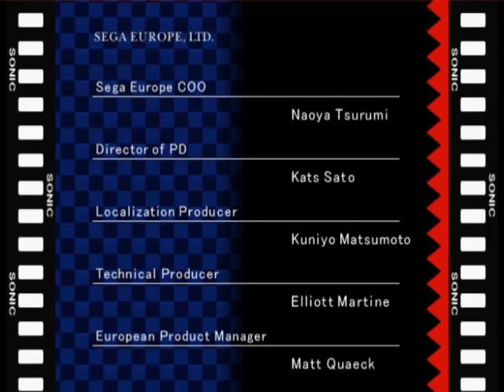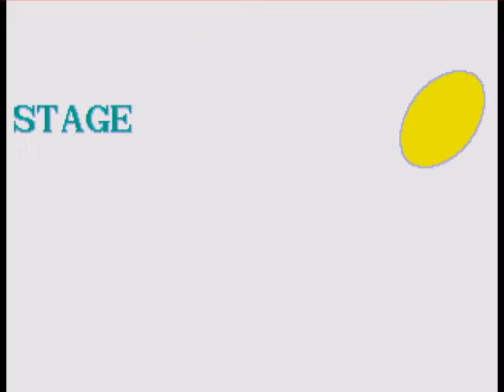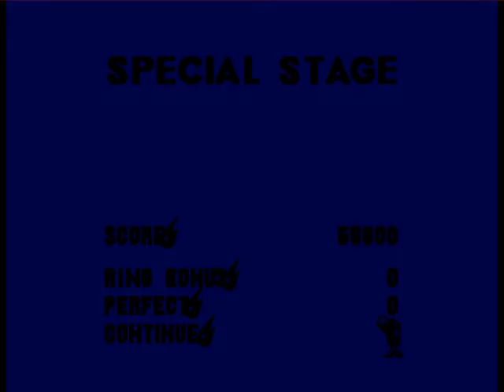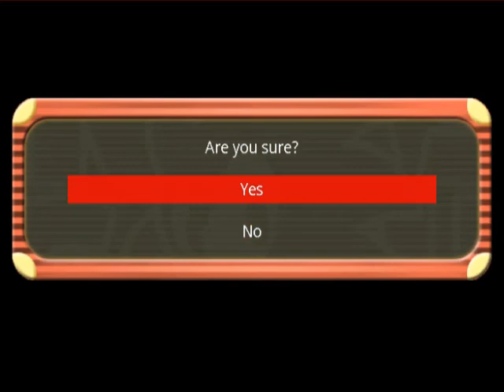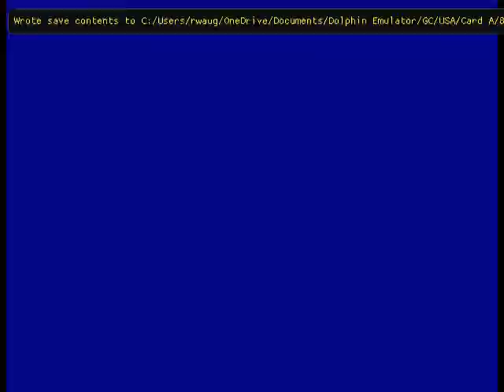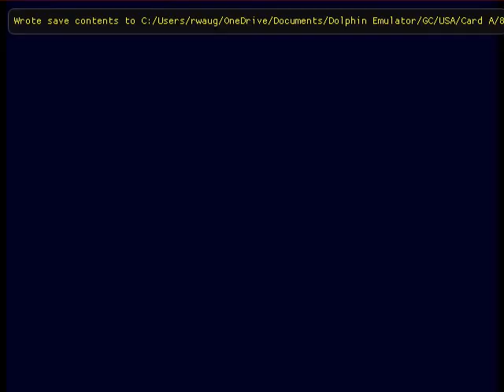GameCube Gameplay [010] Sonic Mega Collection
The incredible way you could show Sonic to those Nintendo players, Sonic Mega Collection, this video goes through 62 minutes of the following:
- The incredible intro
- The Credits
- 7 Levels from Sonic the Hedgehog (Debug Mode)
- 1 Level from Sonic 2
- 1 Level from Sonic 3
- 1 Level from Sonic & Knuckles
- 1 Level from Sonic 3D Blast
- 1 Level from Flicky
- 1 Failure from Dr. Robotnik's Mean Bean Machine
- 1 Gameplay of Sonic Spinball
- Since I didn't have the Yellow C thing set up, couldn't use the manual.
- The Extra Movies